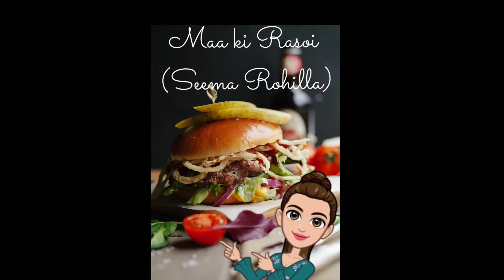Oats Bites- Healthy breakfast|Sprouts chaat|Raj kachori|10 min breakfast|Breakfast recipe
Namaste and Hello friends,today i am sharing an amazing and healthy breakfast recipe Oats bites,i have redefined the way you used to make chaat/Raj kachori .This is the new version of Raj kachori with healthy twist.Full of flavours and colour.Here i am adding fruits,nuts,sprouts and all that will benefit you and you should have all these in breakfast.